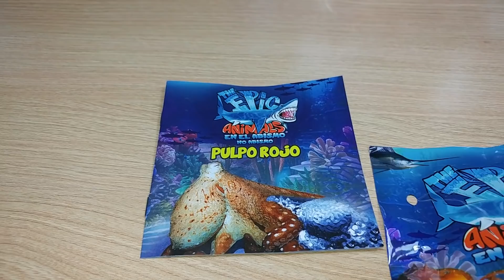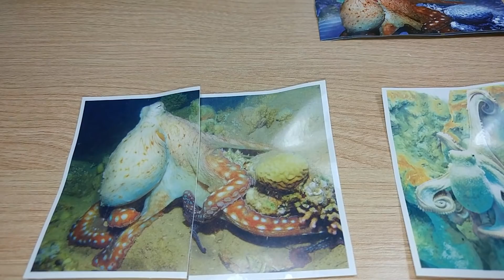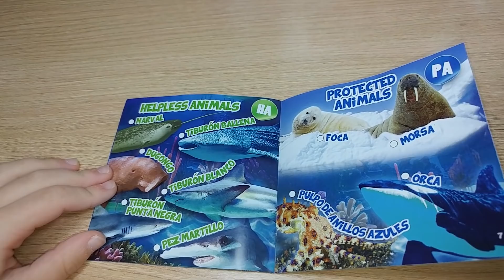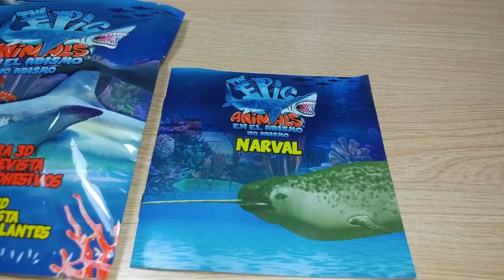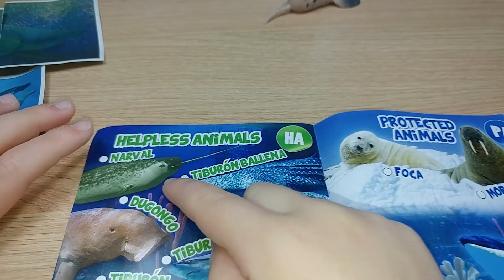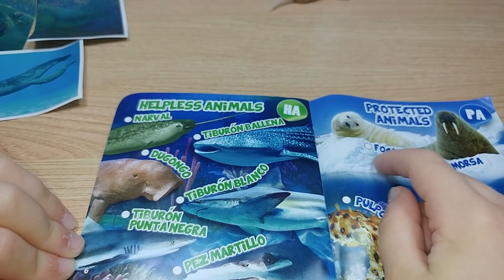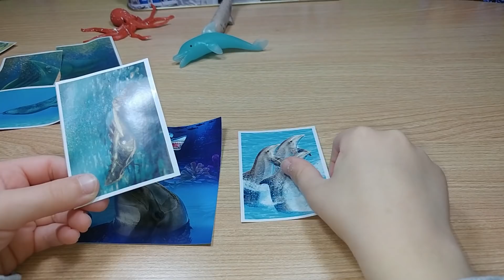The Epic Animals | Animales del Abismo | Brillan en la oscuridad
Aquí Juguetes Nueva colección de The Epic Animals | Animales del Abismo | Brillan en la oscuridad.  The Epic Animls son dos los que brillan en la oscuridad el delfín y el tiburón. Animales Epicos del Abismo.